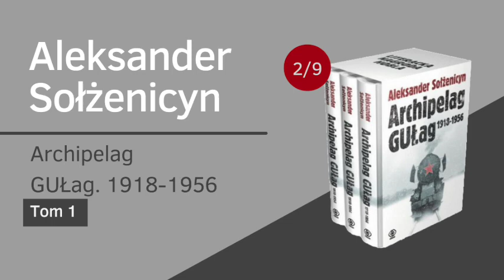Aleksander Sołżenicyn - Archipelag GUŁag 1918-1956. Tom 1 (2/9)